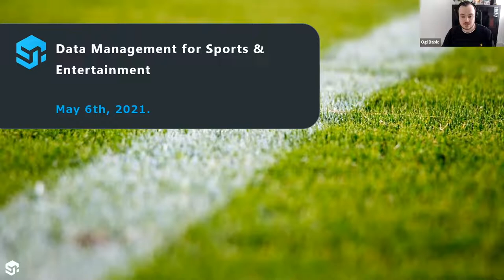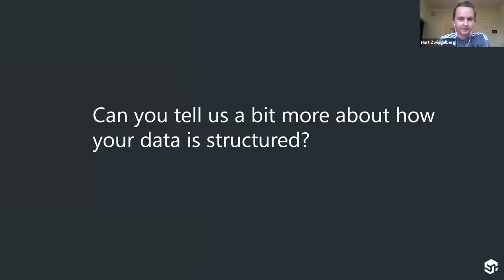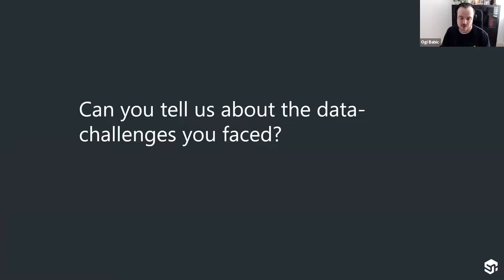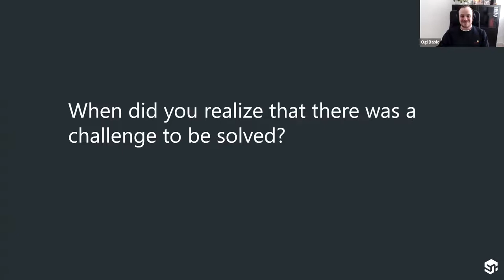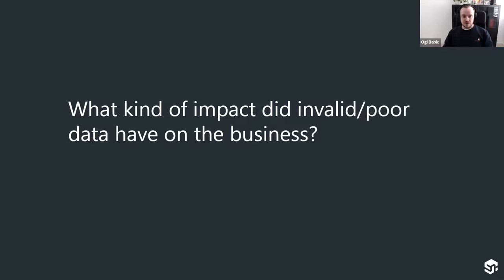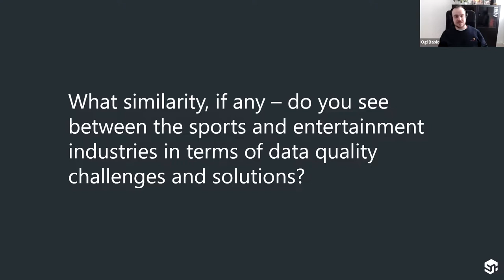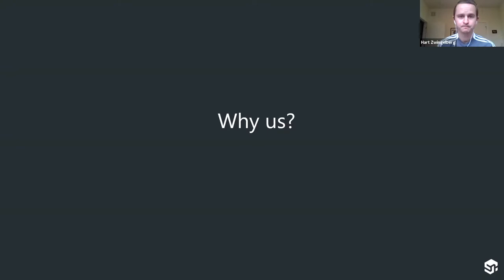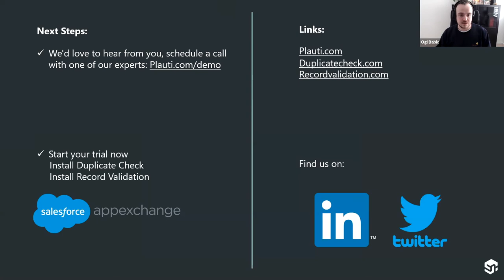Data Management Inside Story - Chicago Fire FC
Create seamless customer journeys with a 360-customer view. Get the inside story on how Chicago Fire FC shortened sales cycles and boosted engagement. Hart Zwingelberg, Senior Manager Business Intelligence from Chicago Fire, will share his experiences. Hosted by Ogi Babic from Plauti.